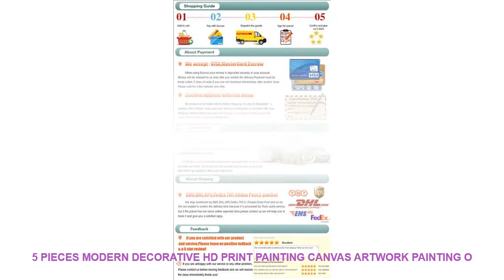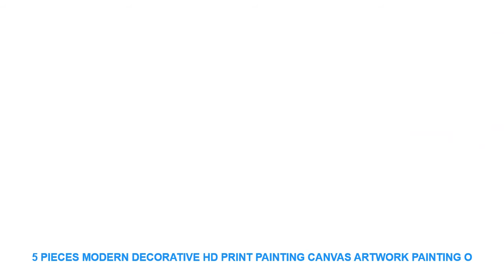5 Pieces Modern Decorative HD Print Painting Canvas Artwork Painting O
Technics : Spray Painting
Style : Classical
Material : Canvas
Support Base : Canvas
Shape : Irregular
Brand Name : XINRUI ART
Medium : Oil
Subjects : Letter
Type : Canvas Printings
Form : Combined
Original : Yes
Frame mode : Framed Mirrors
Frame : Yes

Framed
Size0:10x15cmx210x20cmx210x25cmx1 (4x6x24x8inx24x10inx1)
Size1:20x35cmx220x45cmx220x55cmx1 (8x14inx28x18inx28x21inx1)
Size2:30x40cmx230x60cmx230x80cmx1 (12x16x212x24inx212x32inx1)
Size3
:40x60cmx240x80cmx240x100cmx1(16x24inx216x32inx216x40inx1)
No Framed
Shipping
The Shipping way will choose as below piority.
1. ePacket
2. China Post Air Mail
3. EMS
4. DHL
Customer
Service
Dropshipping
Pre-Sales
After-Sales
Size0:10x15cmx210x20cmx210x25cmx1 (4x6x24x8inx24x10inx1)
Size1:20x35cmx220x45cmx220x55cmx1 (8x14inx28x18inx28x21inx1)
Size2:30x40cmx230x60cmx230x80cmx1 (12x16x212x24inx212x32inx1)
Size3
:40x60cmx240x80cmx240x100cmx1(16x24inx216x32inx216x40inx1)
No Framed
Shipping
1. ePacket
2. China Post Air Mail
3. EMS
4. DHL
Customer
Service
Dropshipping
Pre-Sales
After-Sales

Similar Product
ITOP Big Capacity 2800W 1000g Pulverizer Machine Swing Type Automatic Mill Herb Grinder Electric Grain Grinder
ITOP Coffee Grinders Commercial Coffee Bean Milling Machine Coffee Burr Grinder 180W 500g Hopper Capacity Red
ITOP 1500ML Capacity Spare Parts of Blender Cup for 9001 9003 Sound insulation Cup Kitchen Accessories
ITOP 1000g Capacity Pulverizer Machine Multifunction Electric Food Grain G

Similar Home Design Ideas Videos :
5 Piece Home Decor Canvas Modern HD Print Wall Art For Living Room Painting Knight Templar Movie Painting Wall Art Canvas =
Inhale Exhale Quotes Wall Art Canvas Painting Nordic Posters And Prints Black White Wall Pictures For Living Room Bedroom Decor =
Cartoon Animal 3d Toilet Stickers on The Toilet Seat Cute Cats PVC Wall Sticker Bathroom Refrigerator Door Decor Stickers Decals =
DOTA 2 Game 5 Piece Canvas Wall Art For Living Room Painting Wall Art Canvas Painting Modern HD Print Home Decor Picture Artwork =